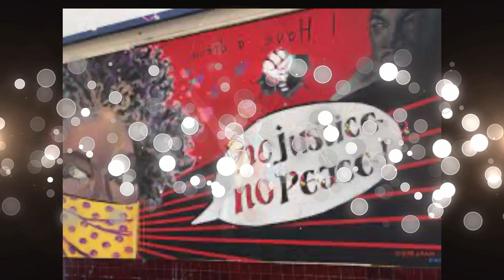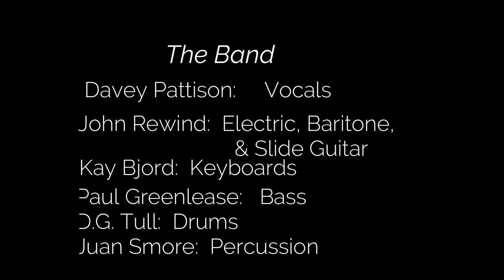DAVEY PATTISON WAITIING AS FAST AS I CAN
Have you ever been waiting in line for an hour at your favorite restaurant? How about on a waiting list for an apartment, or a new car? Waiting for the doctor…a concert, rush hour traffic, or meet somebody new…??? The minutes can turn to hours. You know what we mean…you end up “Waiting As Fast As You Can”.